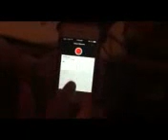How to Create a Voice Memo and Text it